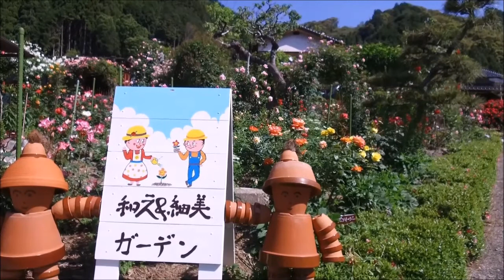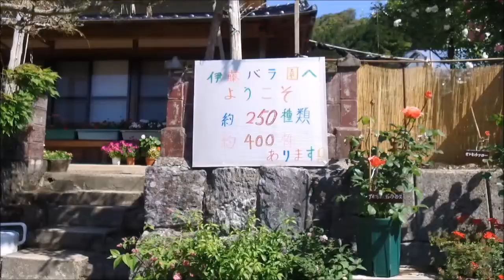2018 5/11 山里に色鮮やかなバラの香り 伊藤家 ～高知県仁淀川町竹ノ谷～